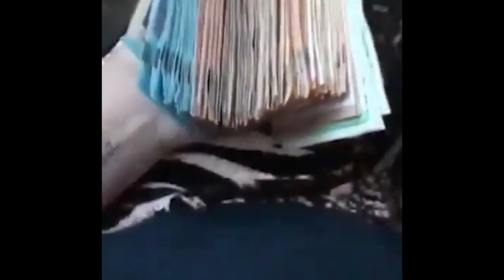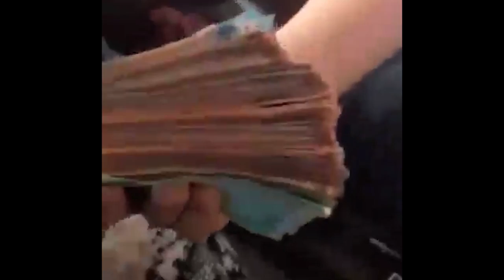OSTENTANO LA LORO RICCHEZZA NEI VIDEO! CHE NE PENSATE? GIUSTO O SBAGLIATO?